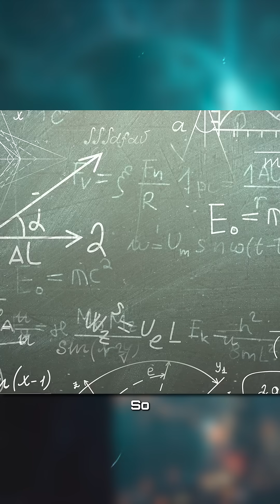A Mistake That Explains Dark Energy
When Albert Einstein developed General Relativity, his equations revealed something shocking: the universe should be expanding.

But in the early 1900s, astronomers believed the universe was static. To make his equations match that belief, Einstein added a mysterious term called the cosmological constant, a force that balanced gravity and kept the universe still.

In 1929, Edwin Hubble made a groundbreaking discovery. Galaxies were moving away from us. The universe was expanding after all. Einstein reportedly called the cosmological constant his greatest blunder.

Decades later, scientists brought it back.

Today, that same idea may explain dark energy, the mysterious force accelerating the expansion of the universe.

Sometimes, the universe takes a century to reveal the truth. 🌌